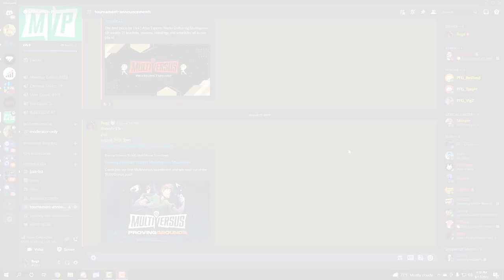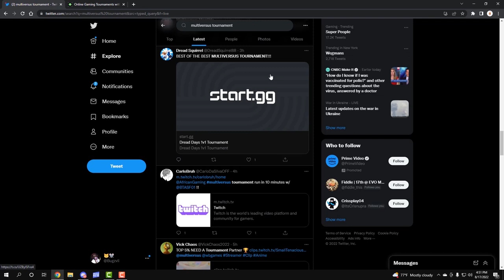How To Join MultiVersus Tournaments FOR MONEY!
Hey guys, It's Bugzvii back here with another video, in today's video I show you guys how to join multiversus tournaments for money via discord, twitter and check mate gaming. If you want to compete with some of the BEST Multiversus players in the WORLD and pro / competitive players WATCH THE WHOLE VIDEO. Let me know what other videos, you guys want to see next!